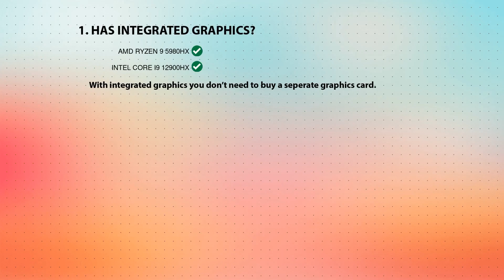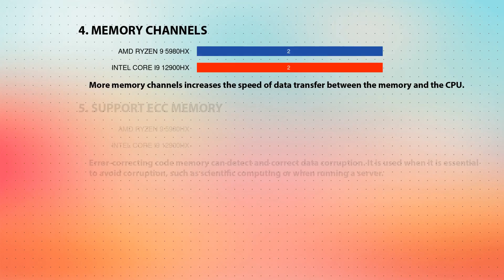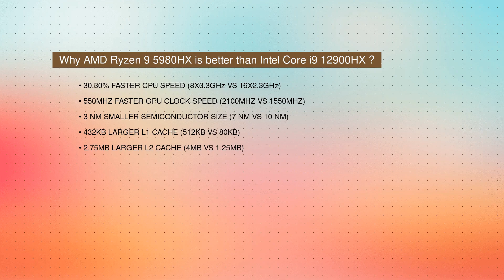AMD Ryzen 9 5980HX vs INTEL Core i9 12900HX Technical Comparison